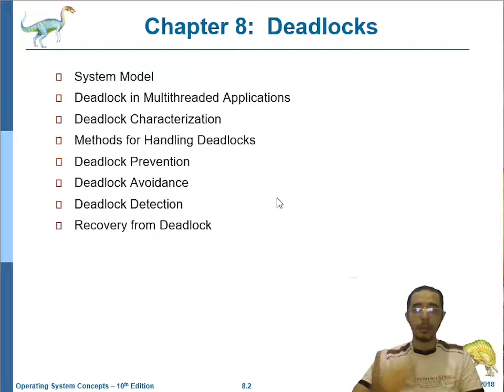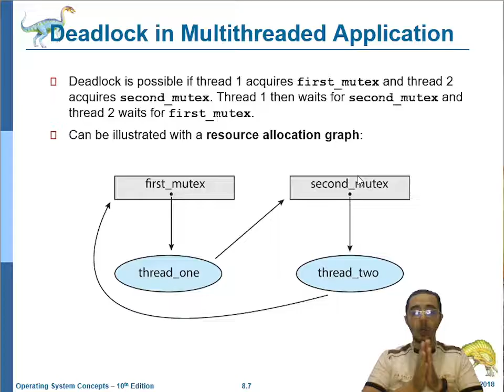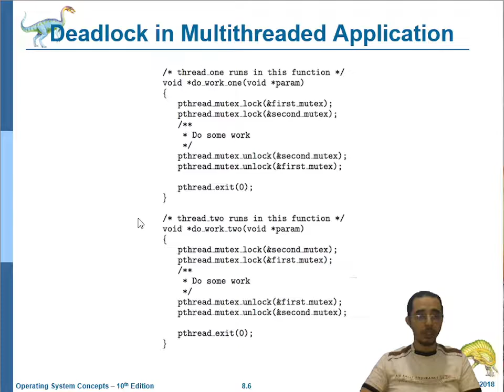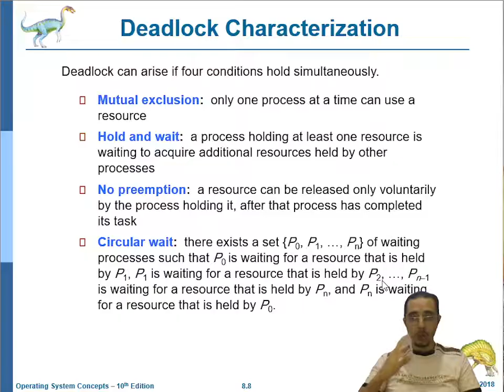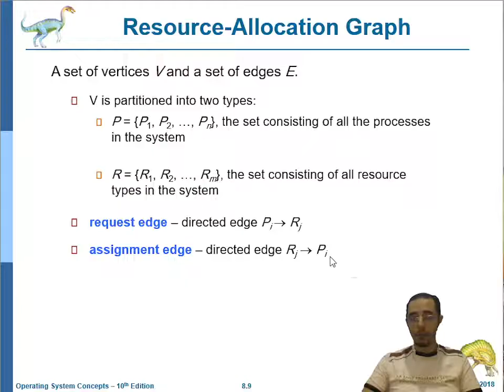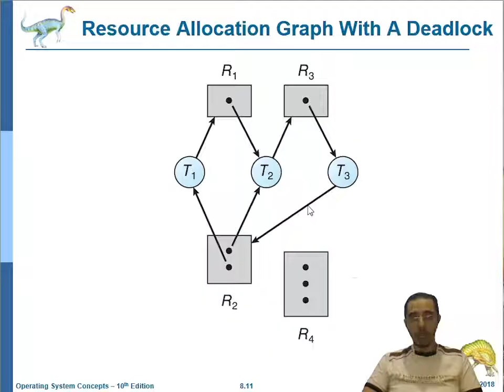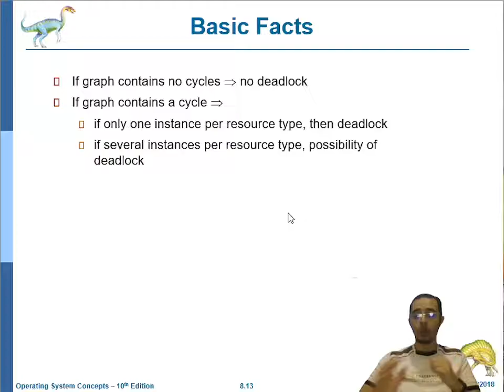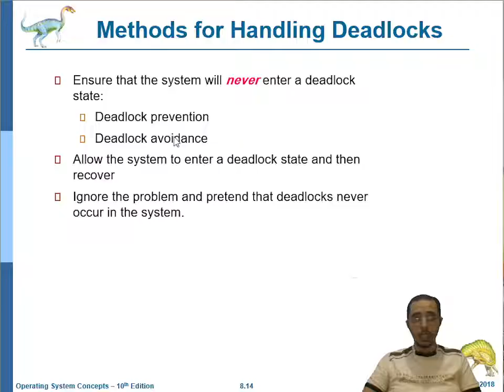OS | Chapter 8 | Deadlocks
كورس تعليم نظم تشغيل